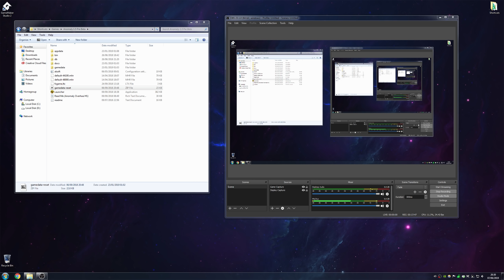STALKER Anomaly Mod 1.5 Beta 2.4 | Industrial Complex | Travel Diary #37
Welcome to part 37 in my travel diary series for the Stalker Anomaly Mod 1.5 (beta 2.4) 'Industrial Complex'. It's nice to at last have enough protection to venture into the factory compound, though there didn't seem to be as much in the way of differences/tweaks as I was expecting. Some minor differences are evident, though.